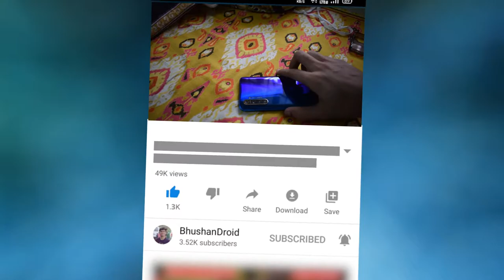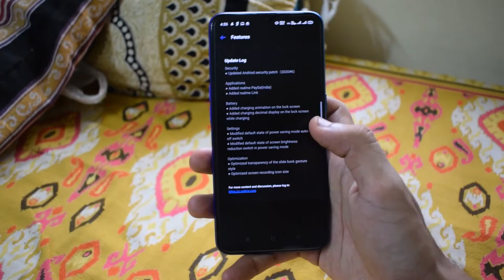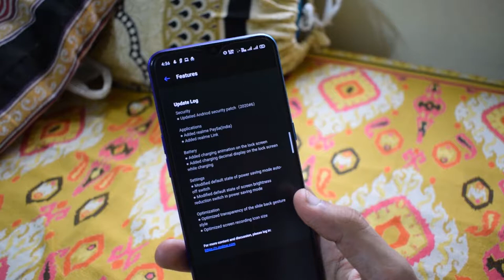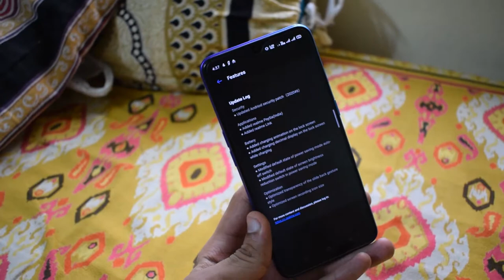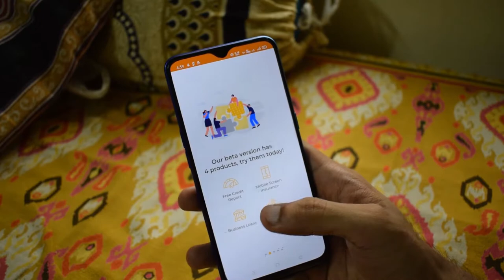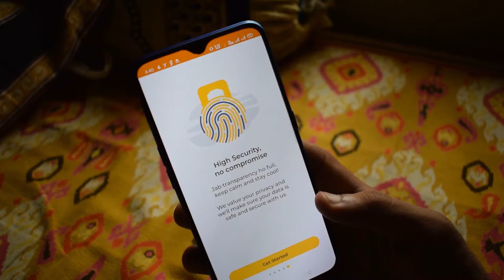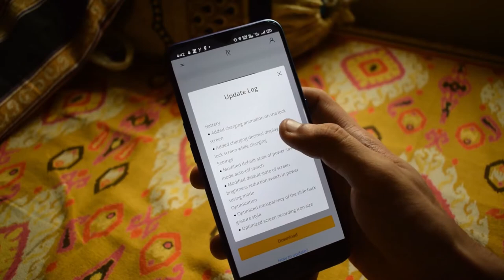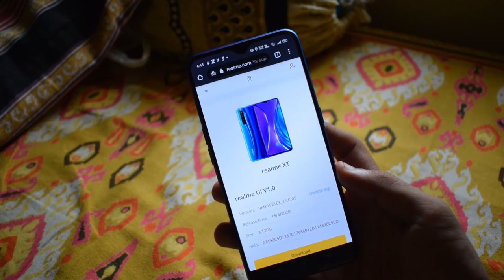Realme XT C05 Update Features Decimal Charging Animation | BhushanDroid